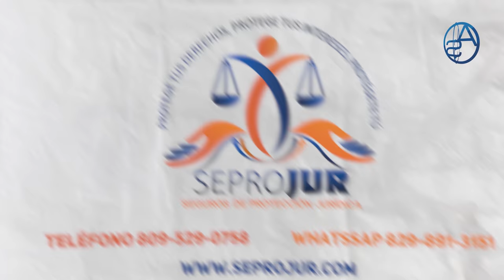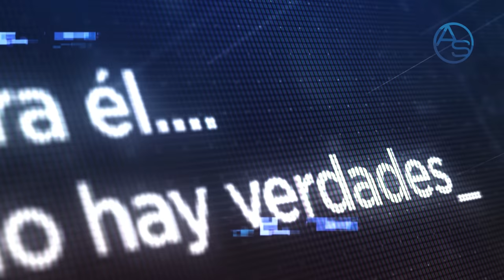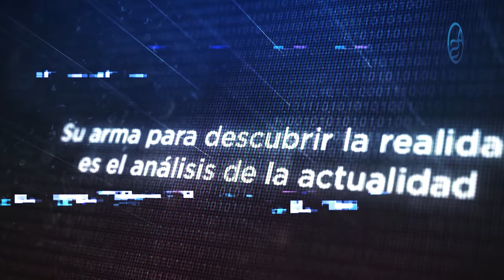Lo Que Sammy Sosa No Puede Ocultar Con Su Mirada...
Sammy Sosa va a la Procuraduría por tercera vez, solo que en esta ocasión su mirada dice algo digno de analizar!